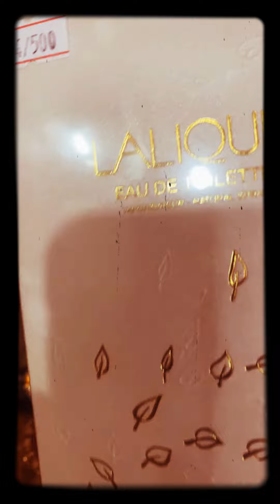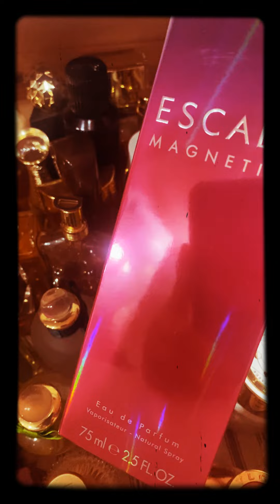عطور الزمن الجميل